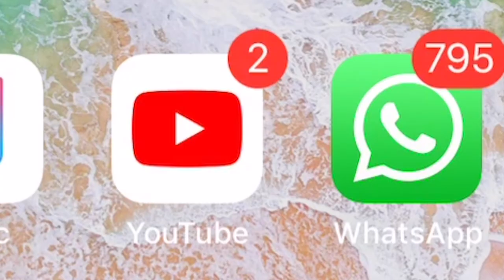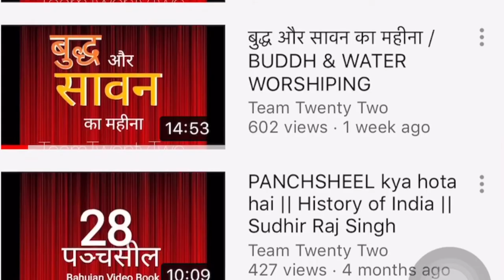नाम-रूप NAAM-ROOP |MIND AND MATERIAL || Sudhir Raj Singh ||Pali Language